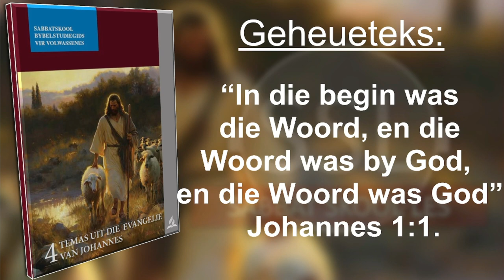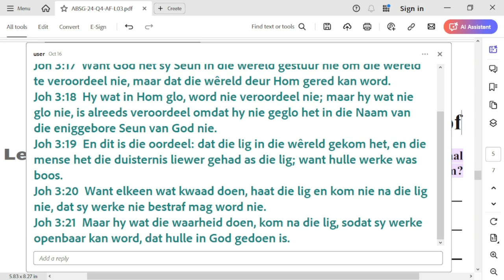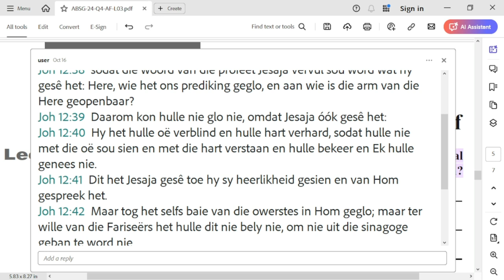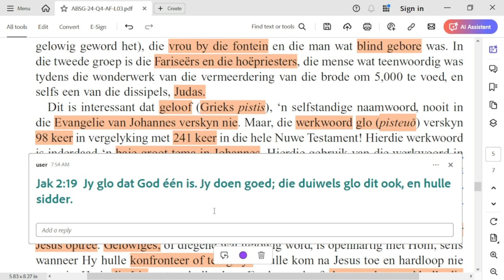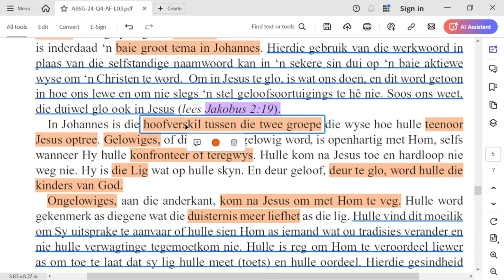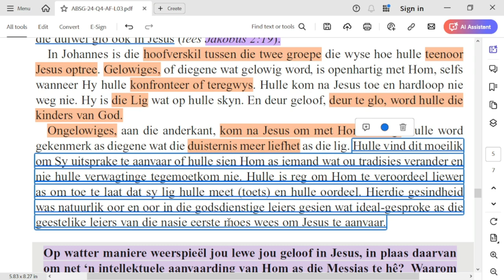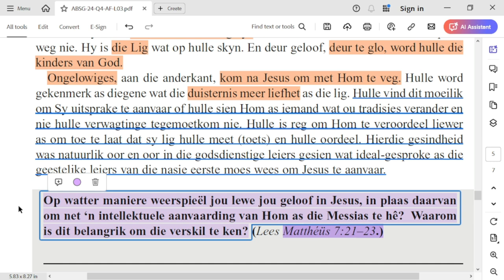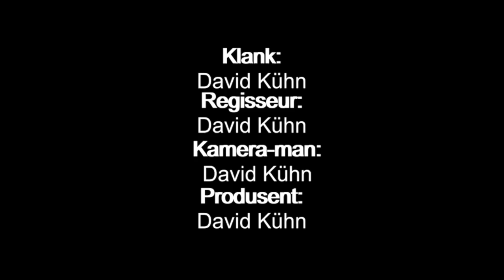Woensdag 16 Oktober - Temas wat weer verskyn — Geloof/Ongeloof